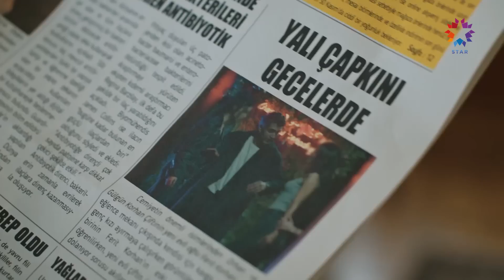Yalı Dedik, Kapalı Cezaevi Çıktı | Yalı Çapkını 12. Bölüm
Halis Ağa, Ferit ve Seyran'a  sinirlendi. BELA
GELİYORUM DEMİYOR

Kazım’ı ve Halis Ağa’yı gazetedeki fotoğrafın eski bir fotoğraf olduğu konusunda ikna ederler. Ferit, fotoğrafları basan Taylan’a çok sinirlidir ve bunu onun yanına bırakmaya niyeti yoktur. İfakat ise Kazım’a söz verdikleri gibi Suna’yla ilgilenip ona eğitim vermeye başlar.

KÜNYE:
YAPIMCI: OGM Pictures
YÖNETMEN: Burcu Alptekin
SENARYO: Mehmet Barış Günger